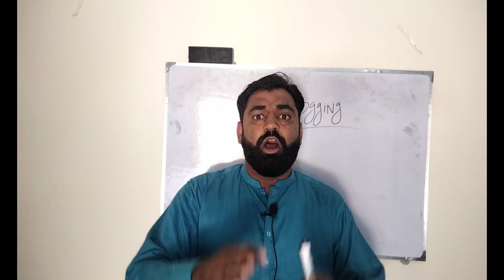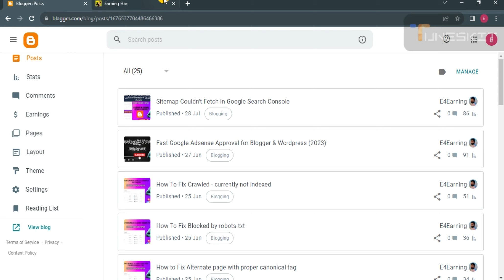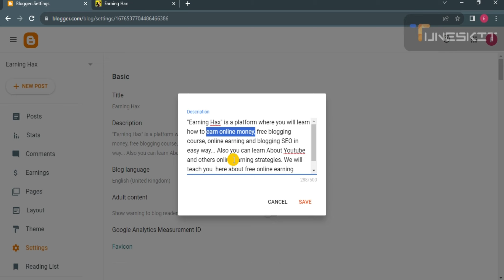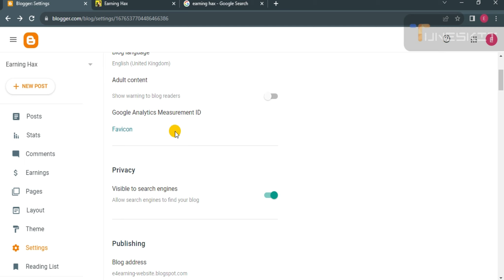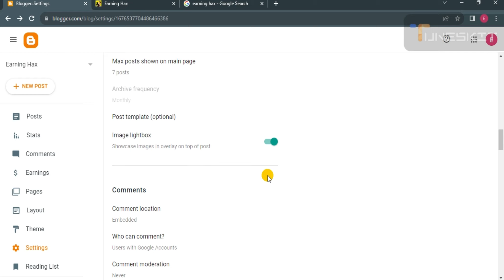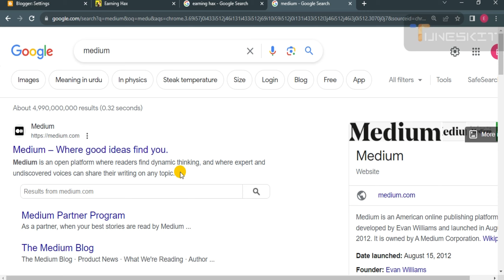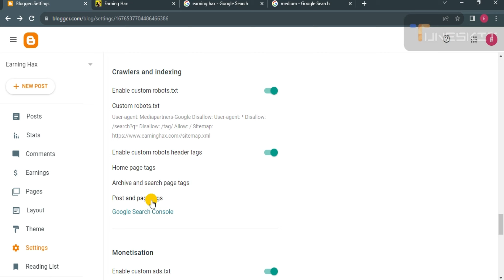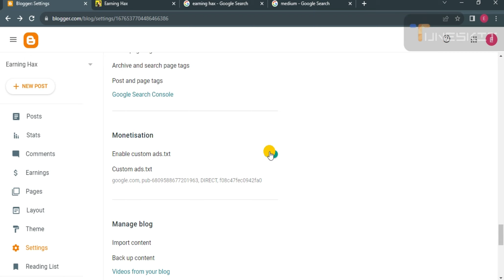Blogger Basic Settings For Beginners in Hindi | Blogger SEO Settings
Blogging Course For Beginners in Hindi | Earn Money From Blogging
Blogger basic settings for beginners. If you don't know how to do blogger advanced seo settings. Then this video is For You. Because in this video, i teach you blogger seo settings in hindi.
Custom robots.txt code:

User-agent: Mediapartners-Google
Disallow:
User-agent: *
Disallow: /search?q=
Disallow: /tag/
Allow: /

I Covered these points in the video:
blogger basic settings for beginners
blogger basic settings
blogger basic settings in hindi
blogger seo settings
blogger basic settings in urdu and hindi
blogger settings
blog settings
blogger advanced seo settings
blog basic settings
blog advanced settings
blog settings for beginners
blogger basic seo
blogger seo settings in hindi
blogging tips
pro blogging tips
blogger tips
blogger for beginners